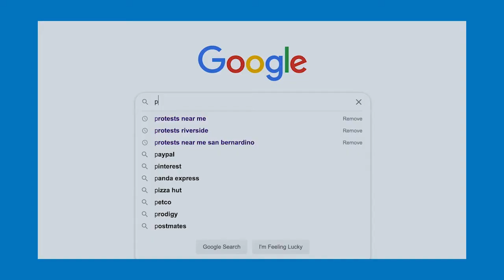The 10 Best Yoga Certifications [In 2023]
The 10 Best Yoga Certifications [In 2022]

VIDEO CHAPTERS
0:00 - Intro
03:30 - The ISSA Certified Yoga Instructor
05:21 - Aura Wellness Center Online Yoga Training
06:25 - Aura Wellness Online Hatha Yoga Teacher Training
08:13 - Aura Wellness Online Certified Meditation Teacher
09:13 - Brett Larkin Online Yoga Training
11:03 - ParaYoga Online Master Training
12:22 - Soul Ascension Healing Arts Online Yoga Course
13:05 - Yoga Couse Online Yoga Training
14:19 - Online Yoga School
15:19 - Yoga.In Online Yoga Teacher Certification
16:38 - In-Person Yoga Certification Programs
21:03 - Closing Thoughts

A yoga certification can open many doors for someone in the fitness community. From running group classes to teaching meditation, yoga classes offer a variety of skills not many fitness professionals possess. If you're considering enrolling in a yoga certification program we have a video going over the 10 best online yoga certifications as well as in-person programs to get you started in this growing community!